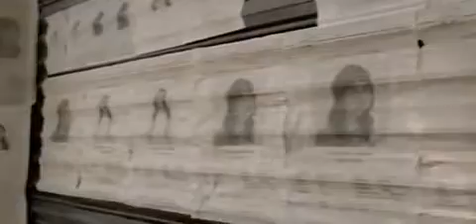Dissatisfied Mexican children will require candidates share it awakens a Mexican.flv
Carlos Analco te invita a reaccionar y hacer

el cambio tambien nosotros des donde estemos

ya es hora por nuestro Hijos.

Niños incómodos exigen a candidatos

Compártelo NiñosIncómodos - YouTube

Dissatisfied Mexican children will require

candidates / share it awakens a Mexican

Carlos Analco, invites you to react and change

as well, we can do from where we are, it is

time to act for our children.

Compártelo NiñosIncómodos - YouTube

" Carlos Analco te invita al cambio " TM
Ekiumi.org " Pasa La Voz " TM.

es actuar y hacer.. solo Compartelo